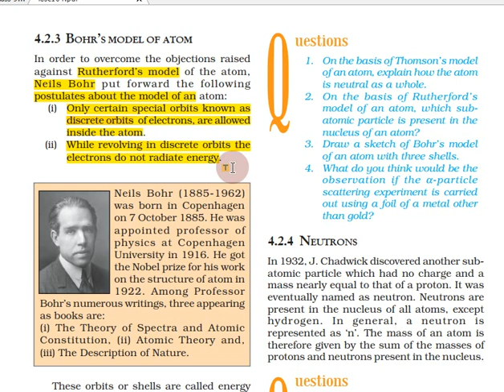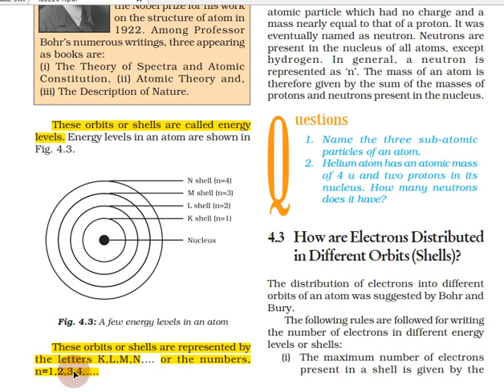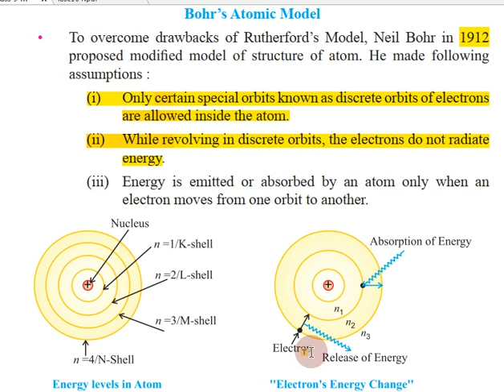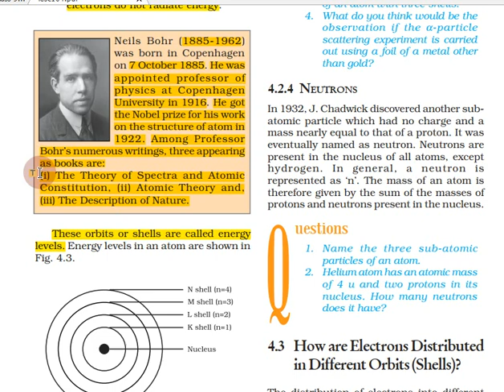Structure of the Atom in Tamil | Part 4 | Class 9 Science Chapter 4 Chemistry in Tamil | CBSE, NCERT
Topics:
4.1 Charged Particles in Matter
4.2 The Structure of an Atom
4.2.1 THOMSON’S MODEL OF AN ATOM
4.2.2 RUTHERFORD’S MODEL OF AN ATOM
4.2.3 BOHR’S MODEL OF ATOM
4.2.4 NEUTRONS
4.3 How are Electrons Distributed in Different Orbits (Shells)?
4.4 Valency
4.5 Atomic Number and Mass Number
4.5.1 ATOMIC NUMBER
4.5.2 MASS NUMBER
4.6 Isotopes
4.6.1 ISOBARS